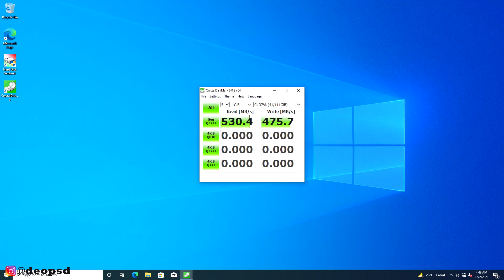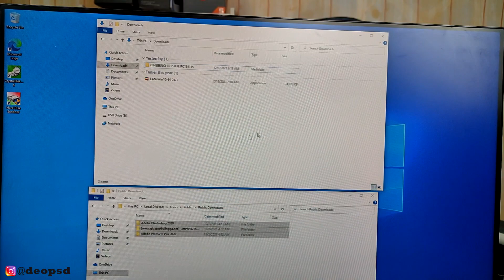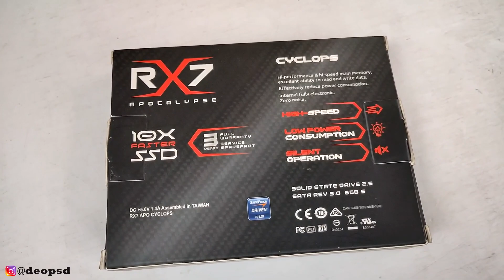Review SSD RX7 CYCLOPS Harga TERMURAH Yakin Recommend?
udah pake puluhan kali memang recommend sih dengan harga murah.
- SSD 120GB RX7 SATA
Equipment Dipakai:
1. Aerocool CROWN AeroSuede Gaming Chair - Steel Blue
2. Keyboard Armaggeddon SMK-9R
Sawer Buat Rakit PC:
                    Atau
  DM @deopsd (instagram)